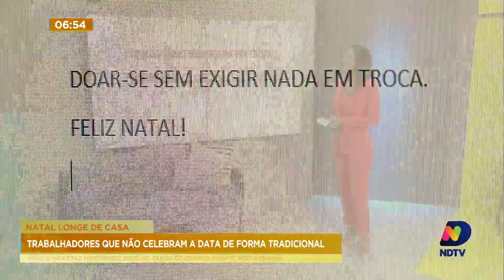Trabalhadores que não celebram o Natal de forma tradicional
Acompanhe todos os detalhes dessa situação com o repórter Luan Vosnhak.